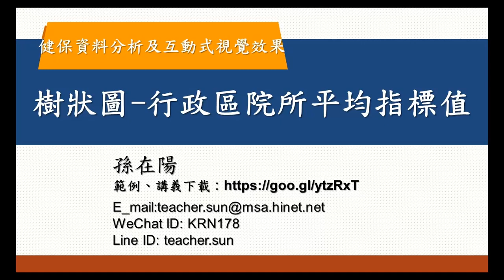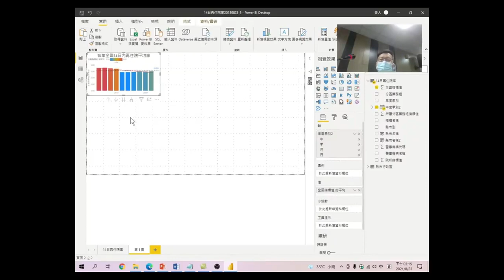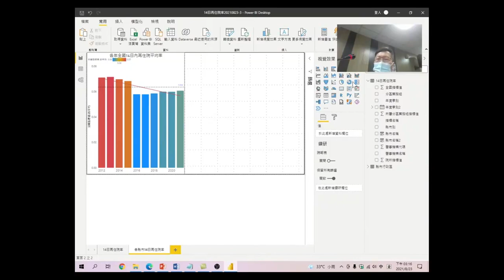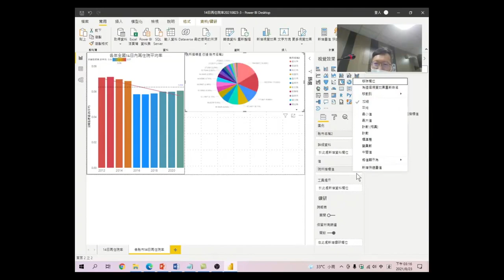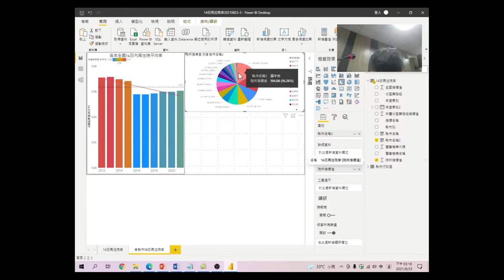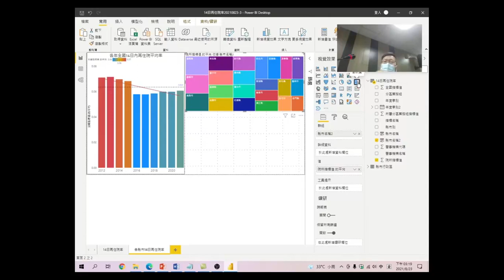健保資料分析及互動式視覺效果工具應用-24.樹狀圖-行政區院所平均指標值:建立基本的矩形樹狀圖 ,明顯出各院所指標值中的比例大小。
建立基本的矩形樹狀圖 ,明顯出各院所指標值中的比例大小。